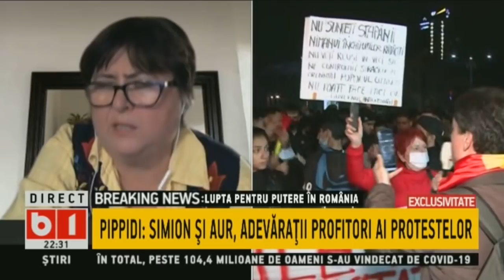DOSAR DE POLITICIAN. PIPPIDI: SIMION SI AUR ADEVARATI PROFITORI AL PROTESTELOR P1/2